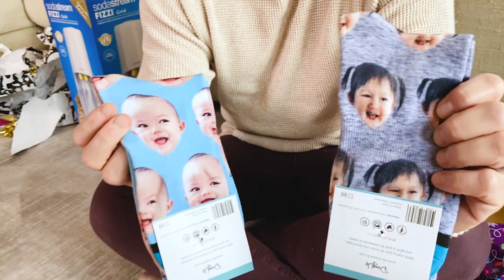CHRISTMAS MORNING | OPENING PRESENTS 2019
MERRY CHRISTMAS!
Opening up all of our presents this Christmas morning was the best! The smiles on our kid's faces are priceless.  Have a wonderful Christmas!

This channel is dedicated to my children Aliana-Jolie and Brixon-Caine.  I am a first-time mom sharing baby products, lifestyle, fashion, and tons of behind the scenes of my life as a new mother.

XOXO
MAMA BIRD AND TRIBE ♡